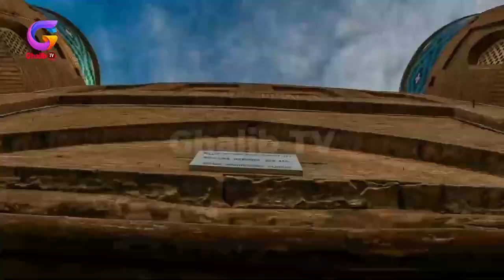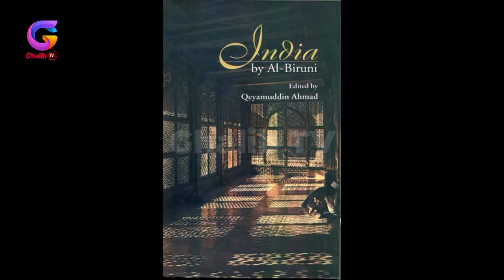Who was sultan jalaluddin khwarazm shah - Mendirman Jalaludin - Khiva Azerbaijan History in URDU